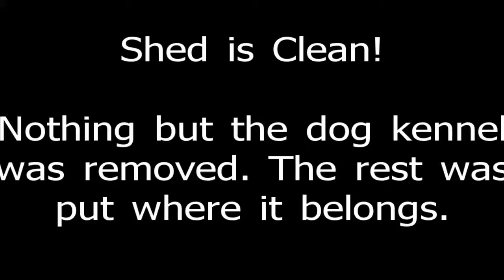CLEANED ORGANIZED SHED